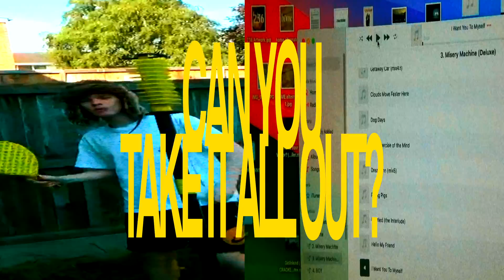Oliver Walker - Cat Space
HOME: THE ALBUM IS OUT NOW.

CAT SPACE
SHOT BY ELIJAH DELALI AND OLIVER WALKER
EDITED BY OLIVER WALKER